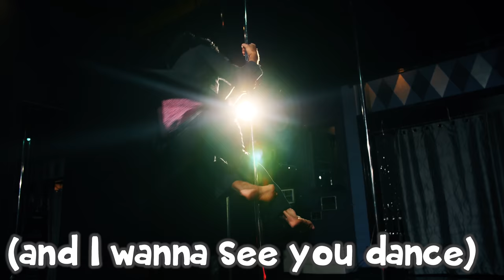Will You Be A Model? (Original Song)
We know what the guys really want this Halloween, and it's not some skimpy little costume. Not even close.